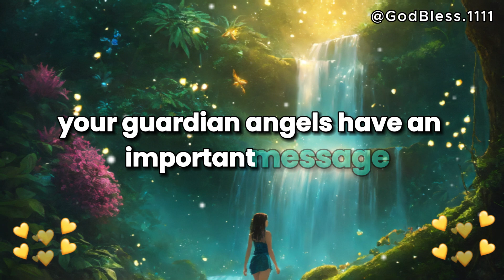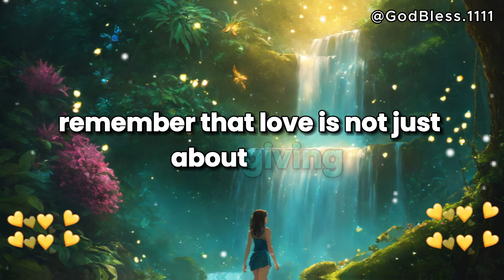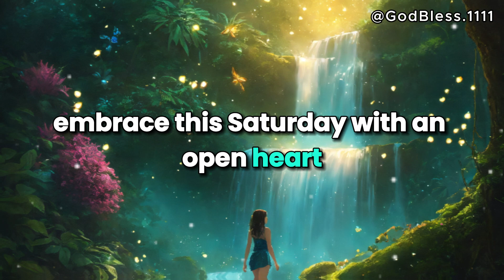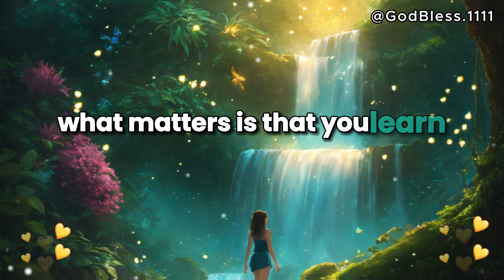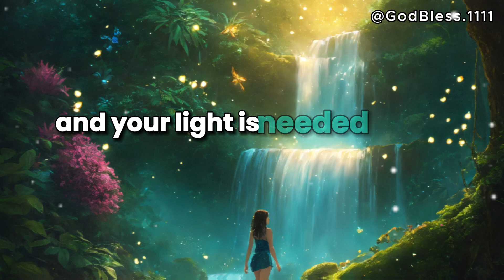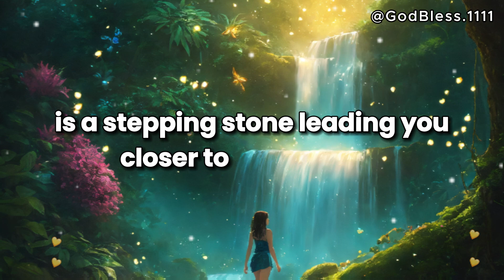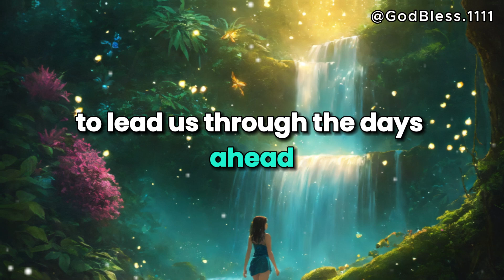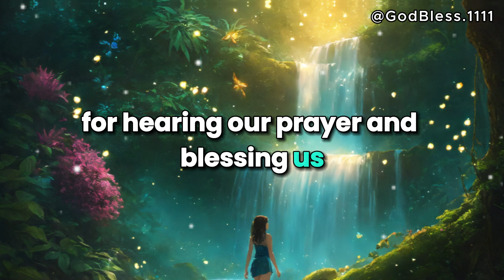💌 God Message Today | This person is crazy in love but on this Saturday...